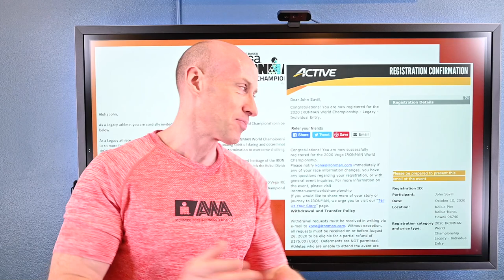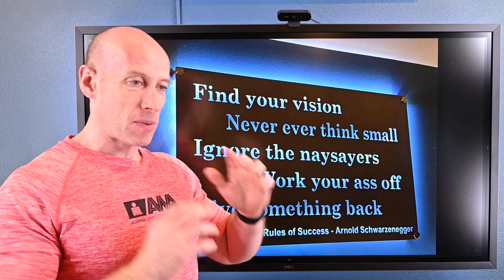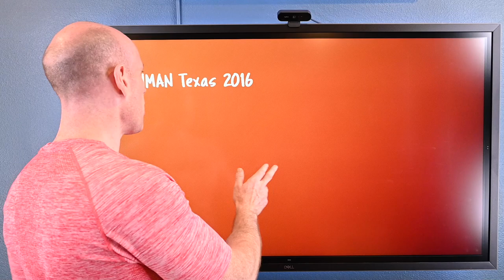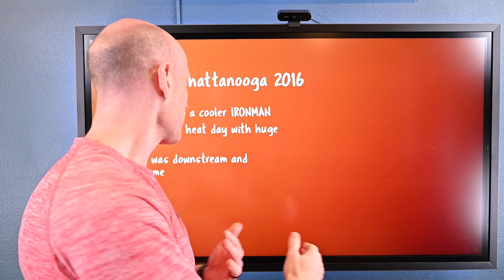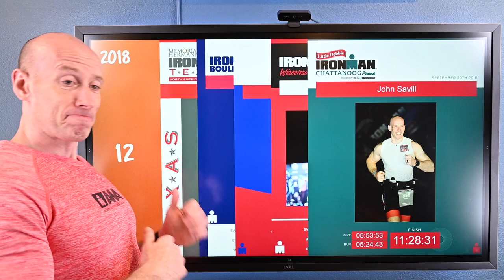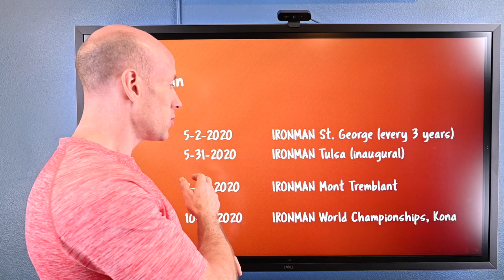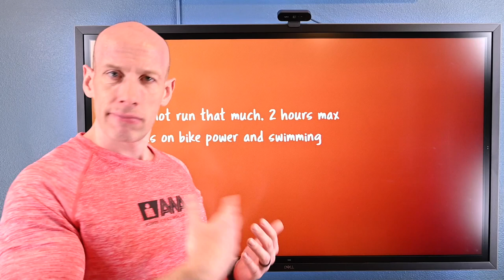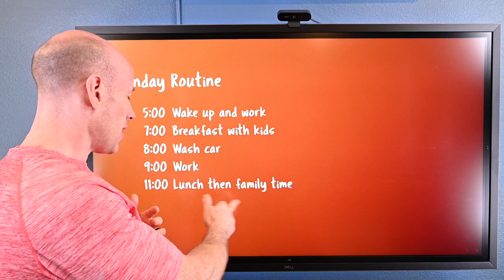Going to IRONMAN World Championships in KONA 2020!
This is NOT a technical video at all :-) This is just me chatting to myself about how I got to where I am regarding my IRONMAN training and my goals for Kona 2020! Little bit of motivation maybe :-D